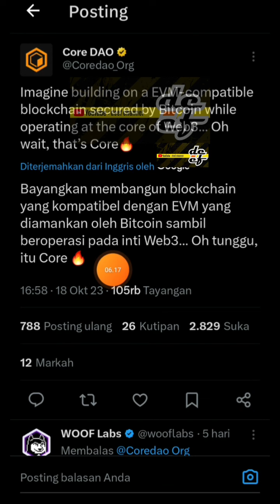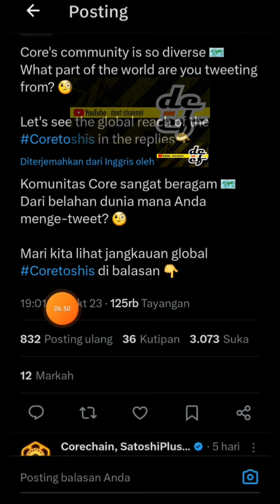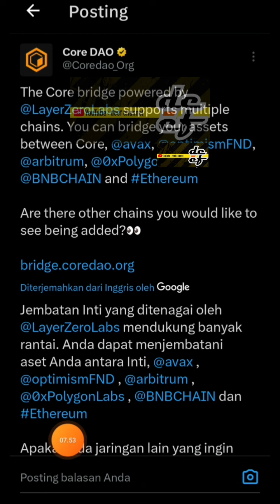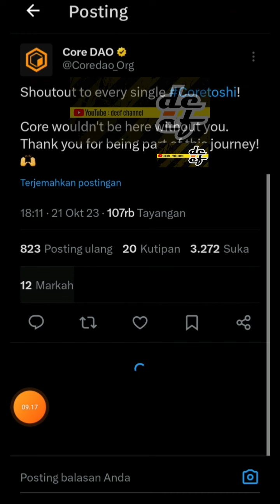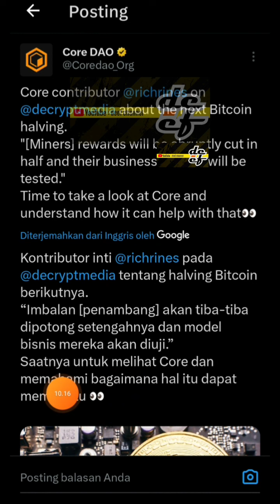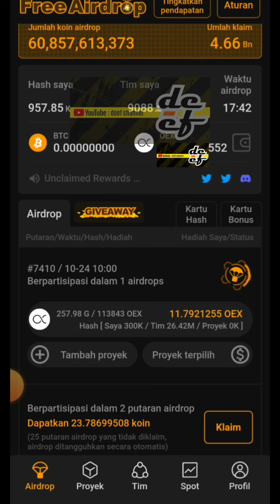CORE || TIDAK AKAN ADA DI SINI TANPAMU❗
《13QGD》

KODE REFERRAL :👇
YYYZ9A